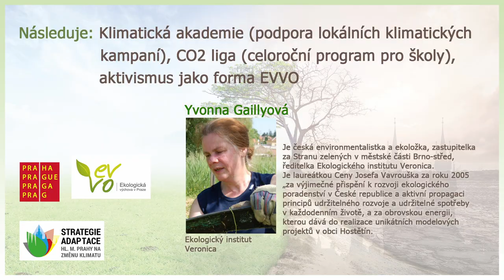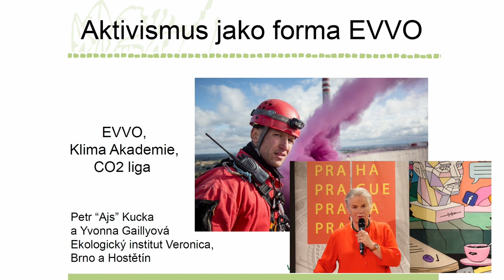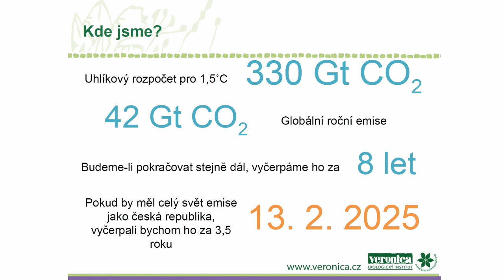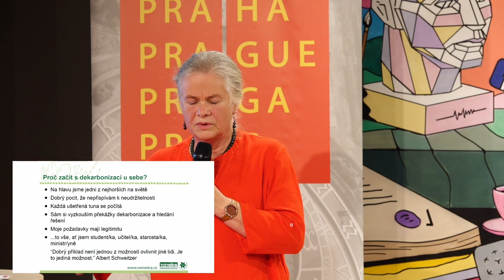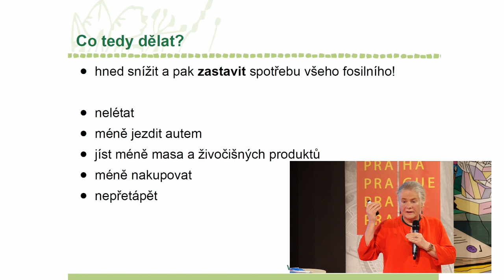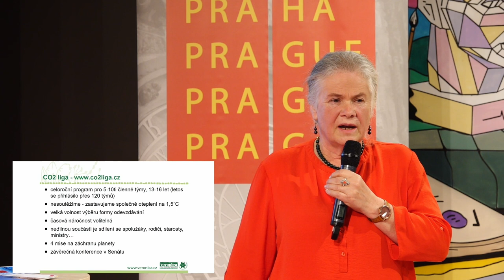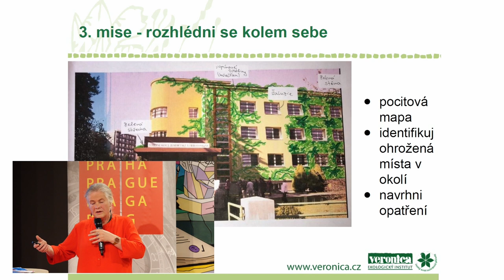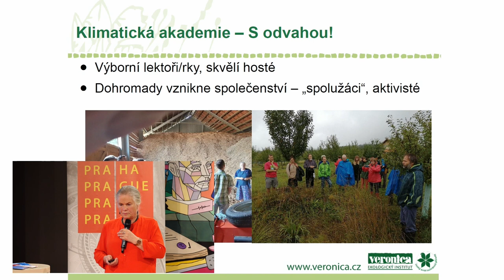Konference EVVO - 10:40 - 11:10 Yvonna Gaillyová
Yvonna Gaillyová - Ekologický institut Veronica - Klimatická akademie (podpora lokálních  klimatických kampaní), CO2 liga (celoroční program pro školy), aktivismus jako forma EVVO.